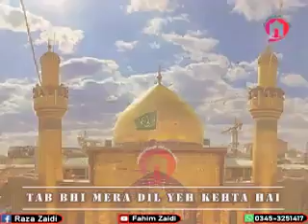Haider Ki Wilayat Ka Dushman Tauheed Ka Dushman Hota Hai , JAb Maula Mahdi Aaengey (For Status)